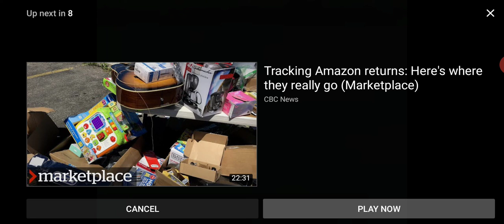I dare you not to laugh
Questioning everything.

An oldie but a goodie
Remember this one???

Just my opinion and not intended to hurt offend or trigger any person, company, or snowflake.